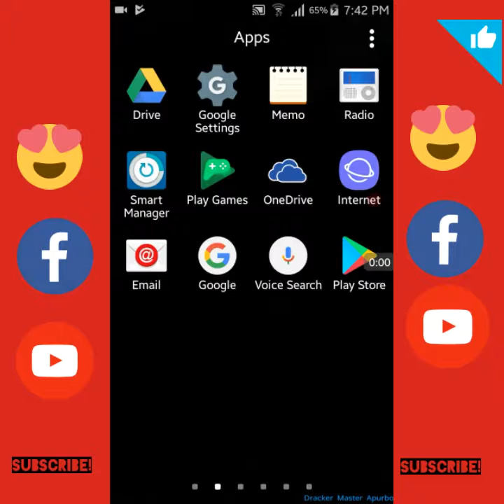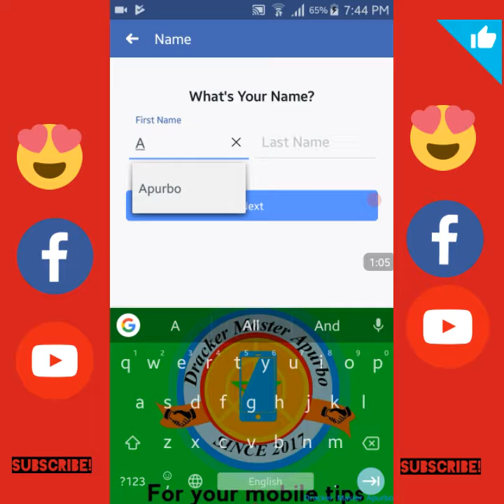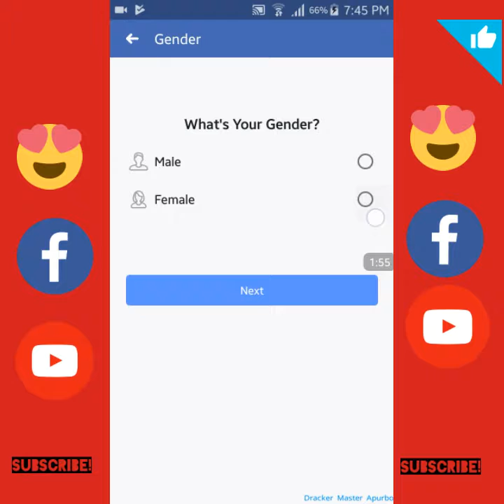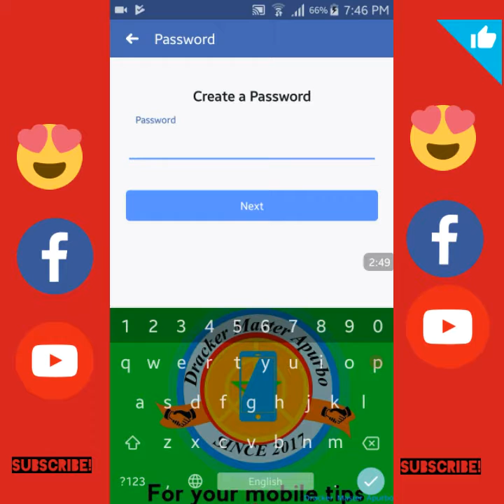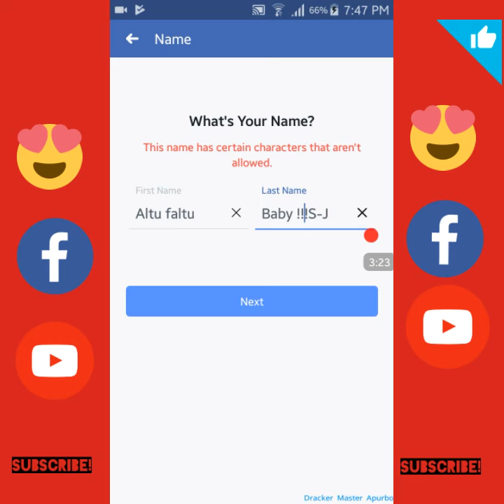How to create a Facebook account!!100 percent works ....(part-1).